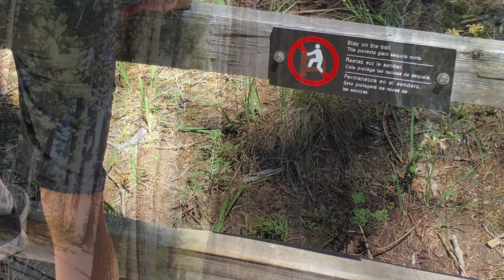Sequoia & Kings Canyon (2018)